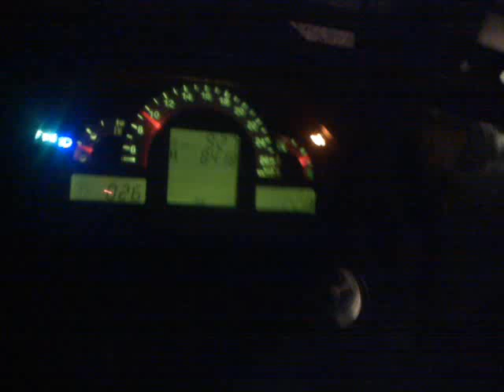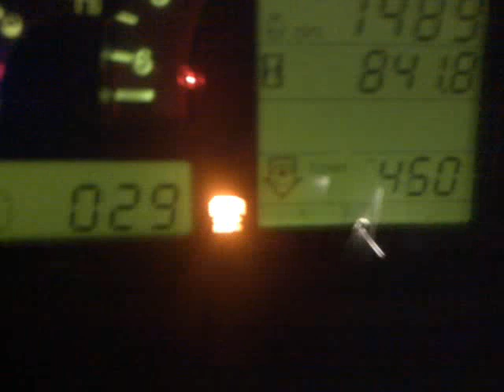same dorado66 - orka noca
jesien 2009